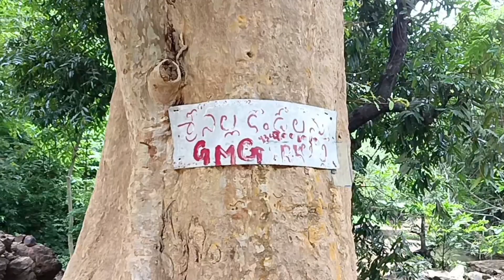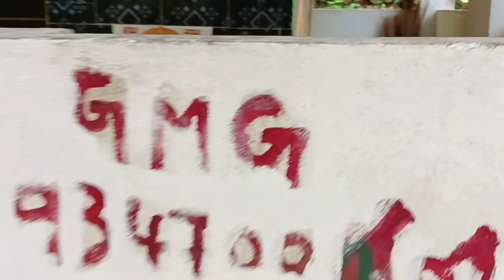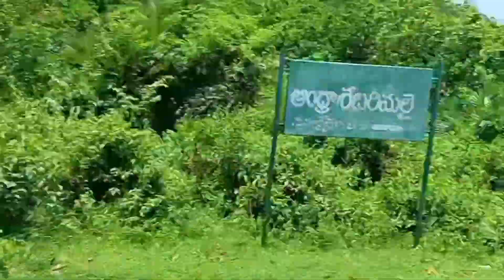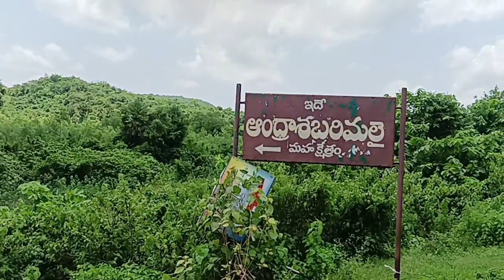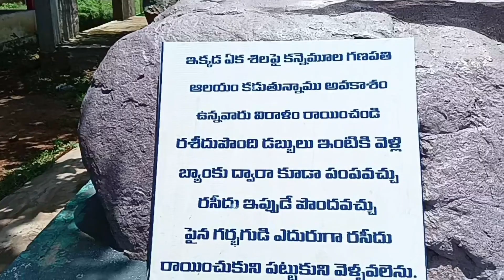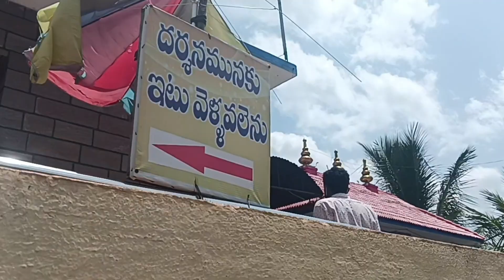ఆంధ్ర శబరిమలైandra sabarimalay#శంఖవరం మండలం||కాకినాడ జిల్లా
ఆంధ్ర శబరిమలైశంఖవరం మండలం||కాకినాడ జిల్లా